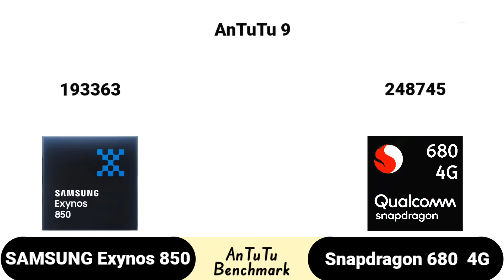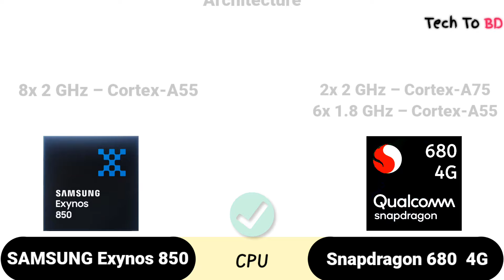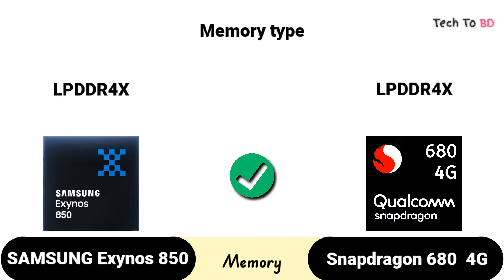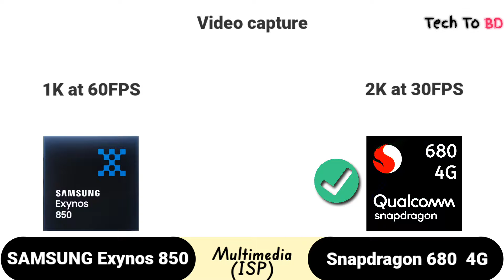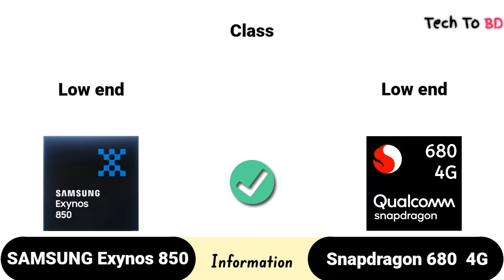SAMSUNG Exynos 850 vs Snapdragon 680 | what's a better for You ?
We compared two 8-core processors: Samsung Exynos 850 (with Mali-G52 MP1 graphics) and Qualcomm Snapdragon 680 (Adreno 610). Here you will find the pros and cons of each chip, technical specs, and comprehensive tests in benchmarks, like AnTuTu and Geekbench

🔰Pros of Qualcomm Snapdragon 680
➤Performs 7x better in floating-point computations
➤Shows significantly better (up to 68%) AnTuTu 10 score – 313K vs 185K
➤Has a smaller size transistor (6 versus 8 nm)
➤Announced 1-year and 6-months later